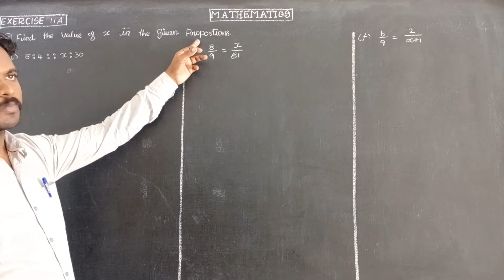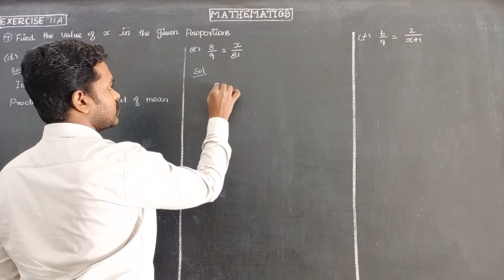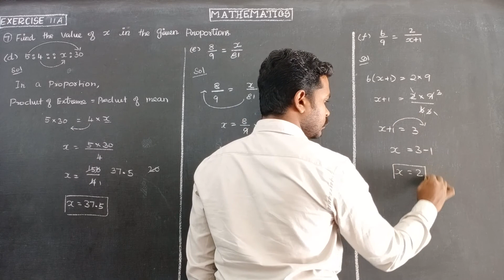EX 11A Qno 7 (d-f) Oxford Class 8 Mathematics